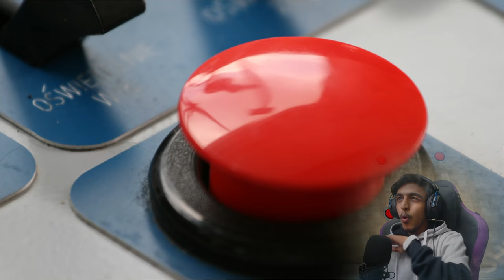GTA 5 : 100 Buttons but ONLY ONE let’s you ESCAPE!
SPEC
PROCESSOR : i5 10400F
GPU                : RTX 3080 Ti TUF GAMING
MOBO            : ASUS z490p
RAM               : 32GB G-Skill
CABINET        : ANTEC DF600
COOLING       : COLLER MASTER
SMPS             : 550 W
HEADPHONE : RED GEAR CLOACK
CAMERA : LOGI TECH C922 Pro

gta v
gta online
techno gamerz
bb gaming
hindustani gamer
chapati gamer
gold cars
frostbite gaming